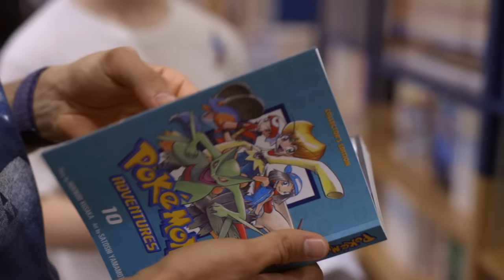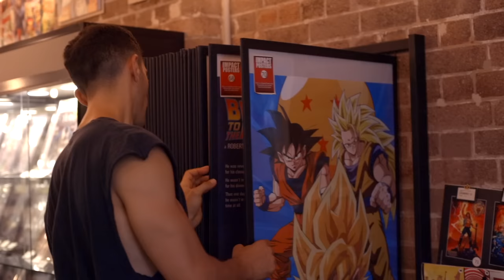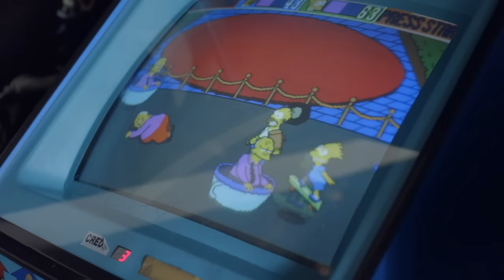Undercover Geek: Julian Maroun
Discover another side of Australian actor & producer Julian Maroun in our 1st episode of "Undercover Geek"